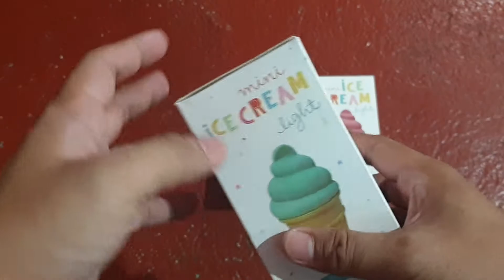Ice Cream Night Lamp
Cuteness overload.
Only at assorted finds by jenny.